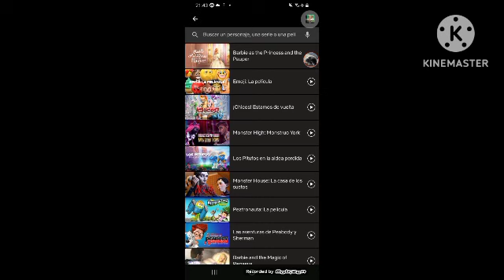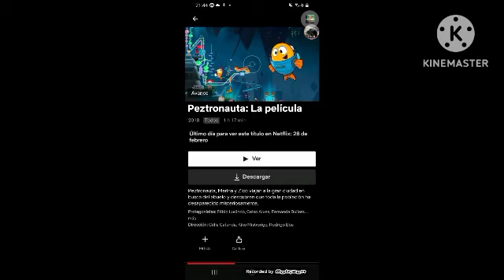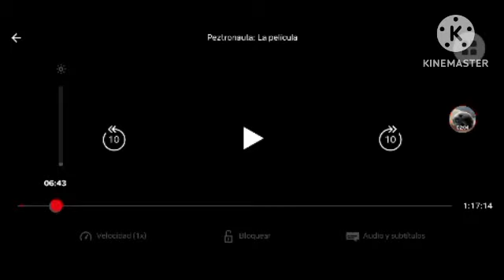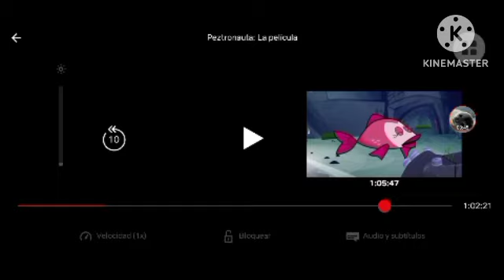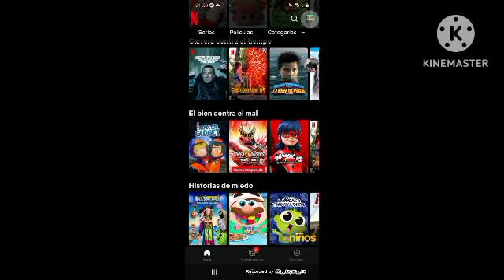27 de enero de 2023